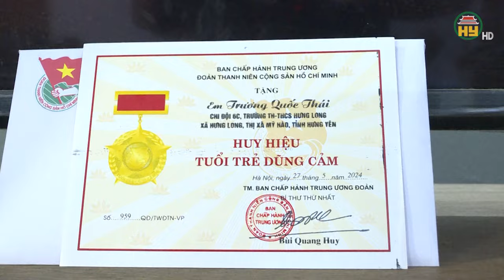Cứu người đuối nước 2 học sinh tại Mỹ Hào được tặng Huy hiệu "Tuổi trẻ dũng cảm"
Hưng Yên TV | Đồng chí Bí thư tỉnh đoàn Vũ Hồng Luyến vừa trao tặng Huy hiệu "tuổi trẻ dũng cảm" của Trung ương Đoàn và tặng bằng khen của tỉnh đoàn cho 2 học sinh Trương Quốc Thái (lớp 6C) và Trần Hoàng Long (lớp 7B), học sinh Trường Tiểu học và THCS Hưng Long, thị xã Mỹ Hào vì đã có hành động dũng cảm cứu 2 em nhỏ bị đuối nước.
Trước đó , ngày 14 tháng 5, hai em Trương Quốc Thái và Trần Hoàng Long đang chơi đùa tại khu vực gần hồ điều hòa thôn Đống Thanh, xã Long Hưng đã phát hiện 2 em nữ là Đỗ Thị Xuân và Ngô Minh Tuyết, đều là học sinh lớp 3A, Trường Tiểu học và THCS Hưng Long đang chấp chới chìm dưới hồ nước. Không chút ngần ngại, hai em dũng cảm lao xuống hồ cứu 2 bạn lên bờ, đồng thời gọi người dân gần đó tới giúp đỡ, đưa đi bệnh viện. Nhờ sự nhanh trí và dũng cảm của 2 em, 2 học sinh bị nạn may mắn thoát khỏi nguy hiểm trong gang tấc. Trước hành động dũng cảm cứu bạn thoát khỏi đuối nước của 2 em, Chủ tịch UBND thị xã Mỹ Hào, xã Hưng Long và nhà trường cũng đã đến thăm hỏi,  khen thưởng, biểu dương 2 em dưới cờ để các học sinh trong trường học tập.
Địa chỉ: 164 Nguyễn Văn Linh, thành phố Hưng Yên, tỉnh Hưng Yên
Tiktok: Truyền hình Hưng Yên
Facebook: Đài Phát thanh và Truyền hình Hưng Yên
Zalo: Đài PTTH Hưng Yên